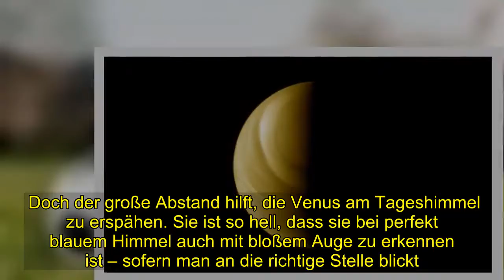Venus-Enttäuschung - Großer Abstand, dennoch kaum zu sehen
[Tags], , Venus Enttäuschung Großer Abstand, dennoch, kaum, sehen
 Dagegen bleibt in Mitteleuropa kaum eine Stunde, um den hellen Planeten in der Abenddämmerung zu erwischen. Denn die Sonne steht noch hoch im Löwen, während die Venus durch die Jungfrau läuft – in dem Himmelsbereich, in dem sich die Sonne Anfang Oktober aufhält. Weil die Venus viel tiefer als die Sonne über den Himmel zieht, versinkt sie entsprechend früh unter dem Horizont. Doch der große Abstand hilft, die Venus am Tageshimmel zu erspähen. Sie ist so hell, dass sie bei perfekt blauem Himmel auch mit bloßem Auge zu erkennen ist – sofern man an die richtige Stelle blickt. Die beste Zeit ist nachmittags zwischen 16 und 17 Uhr, wenn die Venus im Süden steht. Zudem hilft ein Fernglas, das man schon am Vorabend auf die Sterne scharf gestellt haben sollte. Morgens dient die Mondsichel als Aufsuchhilfe. Der Planet steht dann genau unterhalb des Mondes. Unser Nachbarplanet Venus erscheint derzeit an unserem Himmel nur halb beleuchtet – ist aber leider nur kurz nach Sonnenuntergang zu sehen  (ESA) Unser Trabant ist auch ein guter Indikator für die Durchsicht des Himmels. Ist es so dunstig, dass nicht einmal der Mond am blauen Himmel zu erkennen ist, dann ist es ohnehin sinnlos, nach der Venus Ausschau zu halten. Ist aber die Mondsichel gut zu sehen, so zeigt sich knapp eine Faustbreit darunter vielleicht auch ein blasser Lichtpunkt – die Venus.